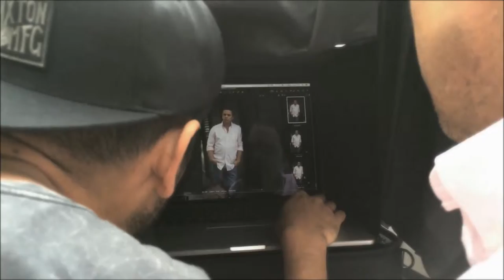José Miguel Viñuela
El animador de televisión chileno posando para la revista Cosas